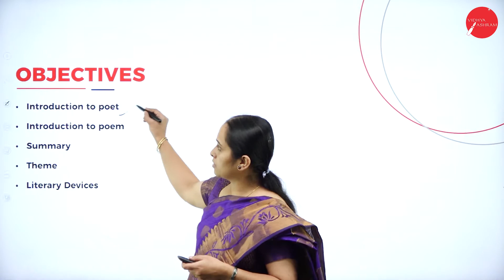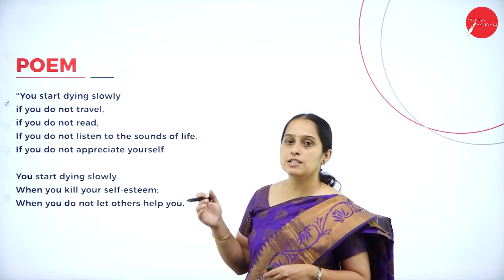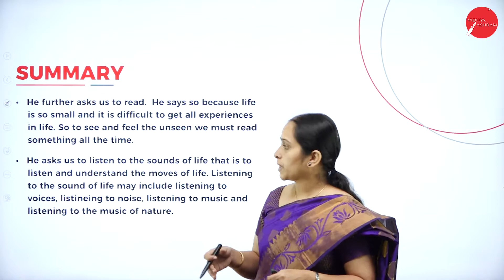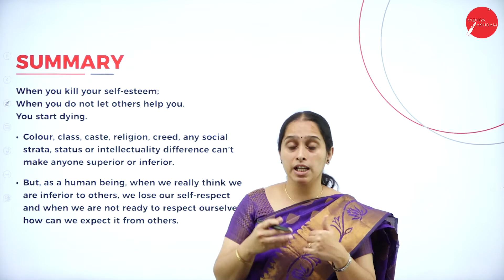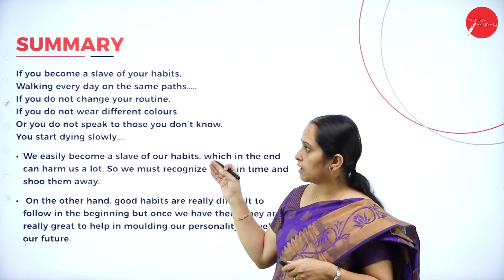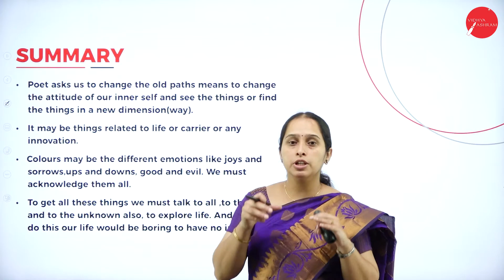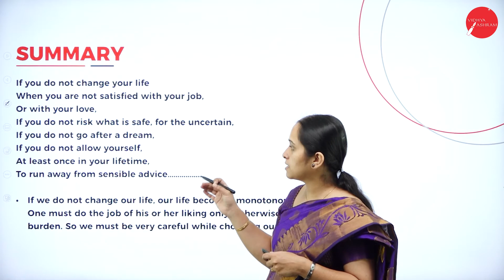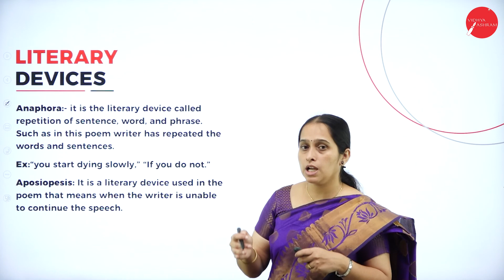DAY 07 | ENGLISH | II SEM | B.B.A | YOU START DYING SLOWLY | L1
Course : B.B.A
Semester : II SEM
Subject : ENGLISH
Chapter Name : YOU START DYING SLOWLY
Lecture : 1